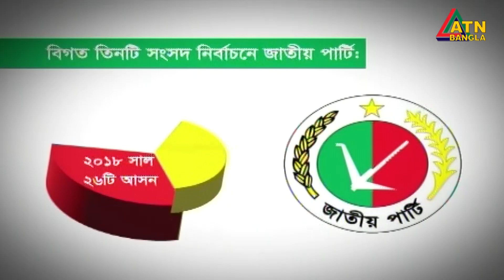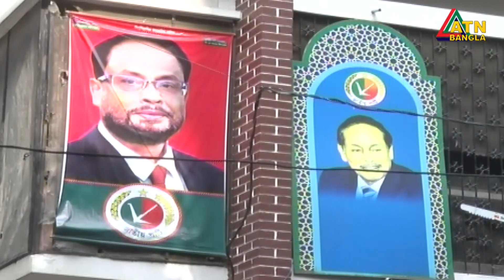দ্বাদশ জাতীয় সংসদে প্রকৃত বিরোধী দলের ভূমিকা রাখার প্রতিশ্র“তি দিয়েছে জাতীয় পার্টি। Jatio Party